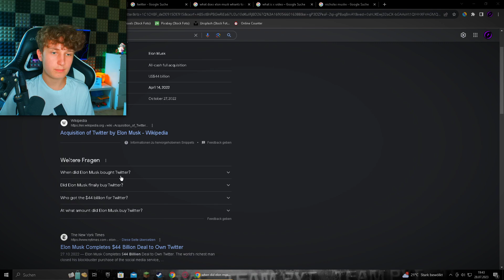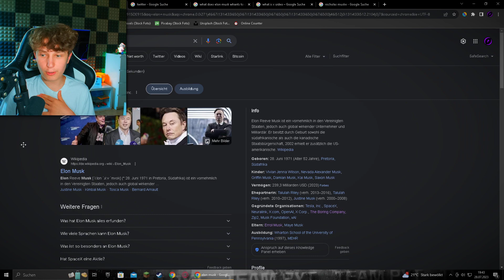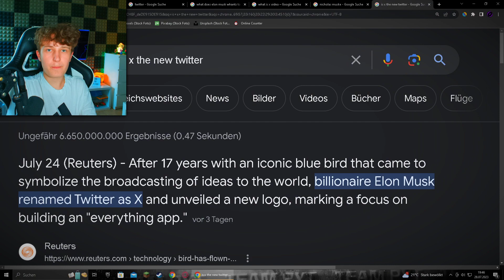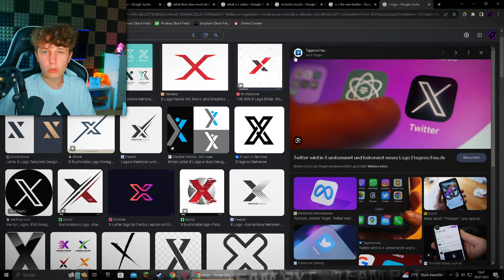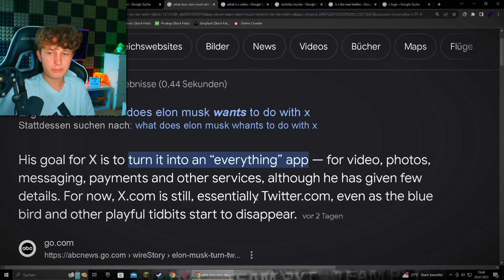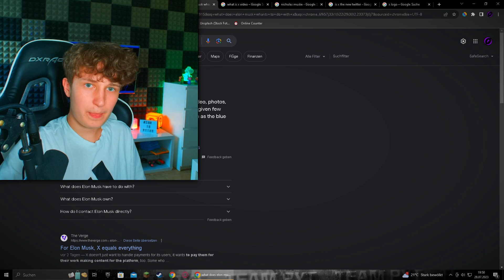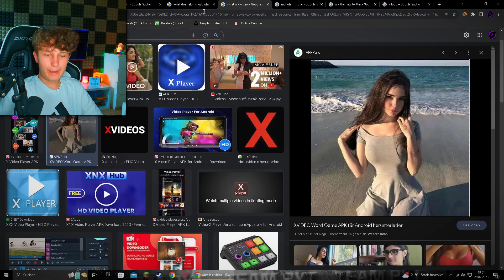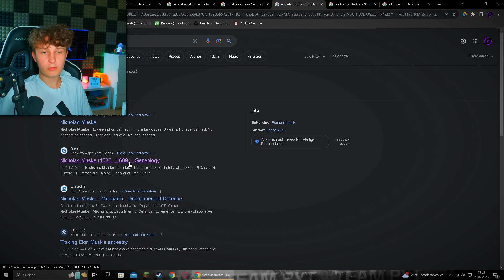Warum Twitter (X) eine schlechte Idee ist!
»𝙎𝙤𝙘𝙞𝙖𝙡 𝙈𝙚𝙙𝙞𝙖«

Alle (zum Zeitpunkt des Videos) aktiv geführten Social Media Kanäle.
Jeder unterschiedlichen Social-Media-Plattform wird jeweils ein unterschiedlicher Farbpunkt zugeordnet, um diese besser unterscheiden zu können.

🔴YouTube (Pytho):  @Pytho

🔴YouTube (Team PYT):  @TeamPYT

🔴YouTube (ThePYT TV):  @ThePYTtv

»𝙃𝙖𝙨𝙝𝙩𝙖𝙜𝙨«

Dies sind die Hashtags von diesem Video. Das Ziel von diesen ist es, so kurz wie möglich das Video zu beschreiben.

»𝙆𝙖𝙥𝙞𝙩𝙚𝙡«

Die unterschiedlichen Kapitel dieses Video:
[für dieses Video gibt es keine Kapitel]

»𝙎𝙪𝙥𝙥𝙤𝙧𝙩«

»𝙄𝙣𝙛𝙤𝙨 𝙪𝙢 𝙙𝙞𝙚𝙨𝙚𝙣 𝙆𝙖𝙣𝙖𝙡«

Dies ist der offizielle Hauptkanal von Pytho.
Auf diesem gibt es die unterschiedlichsten Videos, Livestreams, Shorts, usw.
Von Gaming, über Unterhaltung, Highlights, bis hin zu Reallife. Bei allen Videos wird auf einen professionellen Videoschnitt, so wie eine stehst gute Video- so wie Audioqualität geachtet, welche mindestens den Industriestandard erfüllt. Der Kanal selbst wird seit 2020 betrieben...

»𝙉𝙪𝙩𝙯𝙪𝙣𝙜𝙨𝙗𝙚𝙙𝙞𝙣𝙜𝙪𝙣𝙜𝙚𝙣«

Es ist grundsätzlich erlaubt die Videos auf diesem Kanal so wie alle anderen Kanäle welche unter Pytho/Team PYT stehen (Pytho, Team PYT, ThePYT TV, usw.) für sein eigenes Video zu nutzen. Das jeweilige Video darf allerdings nicht direkt gereuploaded werden, sondern soll dafür verwendet werden, um daraus eigenen Content zu erstellen!
Z.B. Reaktion, Parodie, Memes, Highlights usw. Wenn man sich an diese Abmachungen hält, ist die Nutzung der Videos von Pytho/Team PYT aus grundsätzlich gestattet!
Es kann allerdings dazu kommen, dass eine Person, welche im Video vorkommt (durch Videoaufnahme, Audioaufnahme o.a.) nicht diese Meinung teilt (oder ein anderer Rechteinhaber) und man deshalb das Video wieder offline nehmen muss! Gegebenenfalls können auch weitere Dinge unternommen werden. Sollte dies passieren , ist man verpflichtet, sich daran zu halten, ansonsten drohen härtere Strafen z.B. ein Strike oder die unwiderrufliche Löschung des Videos u. o. eine Anzeige!
Sollte man z.B. einen Clip von Pytho/Team PYT, als Meme in einem seiner eigenen Videos verwenden, muss man dies in der Beschreibung kennzeichnen!
Dabei sollte man folgendermaßen verfahren:

Clip bereitgestellt von Pytho/Team PYT

Sollte man auf ein Video reagieren welches Teile von Pytho's/Team PYT's Clips oder Videos beinhalten, allerdings nicht von Pytho o. Team PYT hochgeladen wurden, sondern von einer Person / einem Kanal stammen, der nicht mit Pytho/Team PYT in Verbindung steht, ist keine weitere Quellennennung erforderlich.
Es können allerdings unter Umständen trotzdem die vorhin genannten Konsequenzen bezüglich Strikes oder Videolöschungen entstehen, wenn das Video von dem anderen Kanal z.B. nur gereuploadet wurde.
Weiterhin wird sich das Recht vorbehalten, jeglichen Inhalt welcher Teile von Pytho's/Team PYT's Grafiken, Audiodateien, Videodateien usw. beinhaltet, zu löschen, zu striken u. o. anzuzeigen.
Auf Nachfrage können auch gerne noch andere Vereinbarungen bezüglich Quellennennung usw. getroffen werden, dies erfolgt dann bitte über Privatnachrichten auf den offiziellen Social-Media-Kanälen von Pytho/Team PYT oder per E-Mail.
Darüber hinaus wird sich weiterhin das Recht vorbehalten, später weitere Änderungen an den Nutzungsbedingungen vorzunehmen.

»𝘼𝙣𝙛𝙧𝙖𝙜𝙚𝙣«